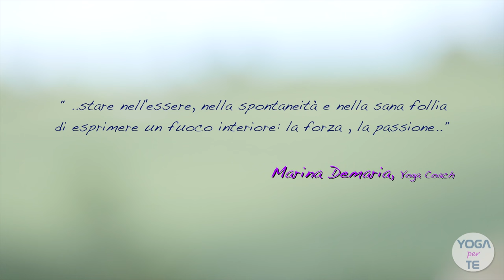YOGA FOR YOU | YOGA PER TE | MARINA DEMARIA COACH | INSPIRATIONAL VIDEO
Marina Demaria Yoga Teacher | Inspirational Video |
Filmed in Asti IT in July 2016
Location  " La Casa Dell'Architetto" Asti (ITALY)
Directed-Filmed-Edited by Paul de Grauve

POSES LIST :

1) VRKSASANA
2) PARVATHA ASANA
3) UTTHANASANA
4) VIRABHADRASANA
5) PARIVRTTA TRIKONASANA
6) SUPTHA PADA ANGUSTHA ASANA
7) PARIVRTTA JANUSIRSASANA
8) BHUJANGASANA
10) USTRASANA
11) MAHA MUDRA
14) ARDHA NAVASANA